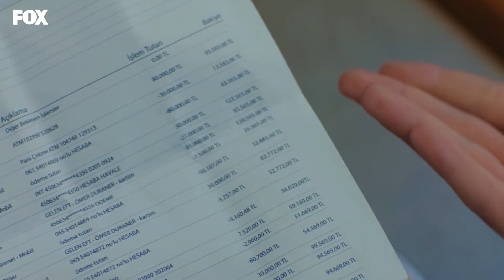Bizim Hikaye 34. Bölüm 2. Parça